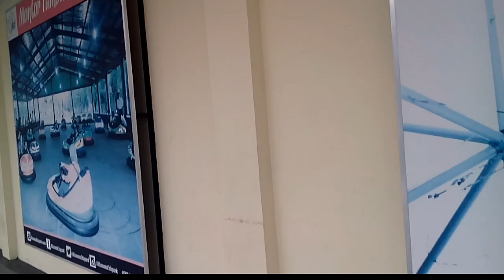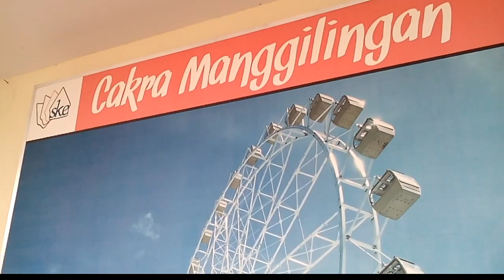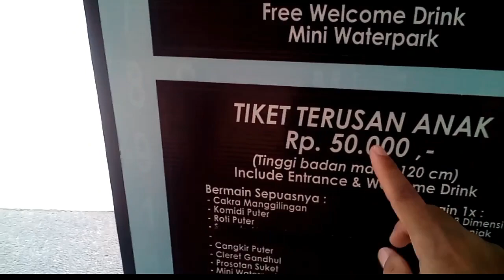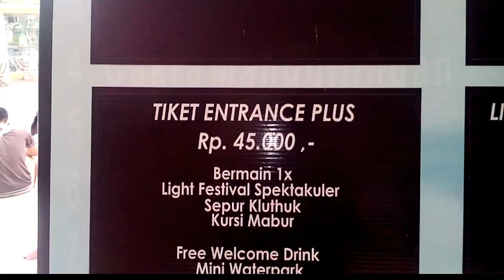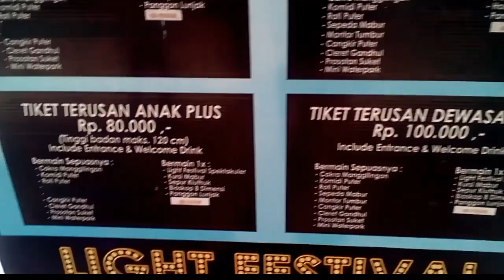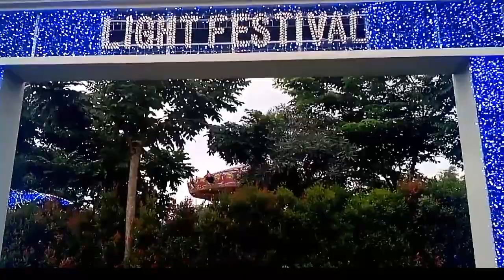JALAN-JALAN DI SINDU KUSUMA EDUPARK (SKE) JOGJA & MENIKMATI INDAHNYA SKE LIGHT FESTIVAL, VLOG #25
Sindu Kusuma Edupark atau lebih sering disingkat SKE adalah tempat rekreasi dan bermain yang mengusung konsep bermain dan belajar. Selain memiliki wahana yg beraneka macam, objek wisata ini jg memberikan sarana edukasi khususnya sains dan budaya. Berkunjung ke SKE akan sangat terasa perbedaannya jika dibandingkan tempat bermain yg lain, krn di sini semuanya dibalut dengan budaya Jawa khas Yogyakarta, yang membuat pengunjung terkesan.
Lokasi objek wisata ini tidak jauh dari Kota Yogya, karena letaknya berada di perbatasan antara Kota Madya Yogyakarta dan Kabupaten Sleman, tepatnya di Jalan Jambon Sinduadi Mlati Sleman. Pengunjung akan dengan mudah mengakses lokasi ini dari arah Jalan Magelang.